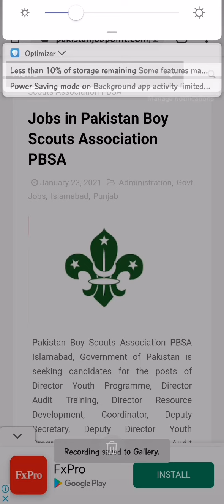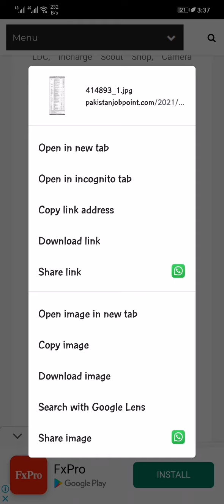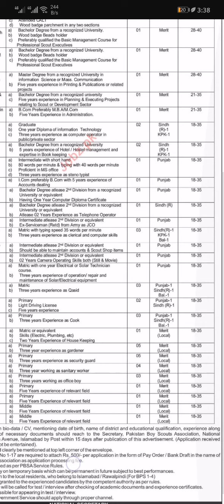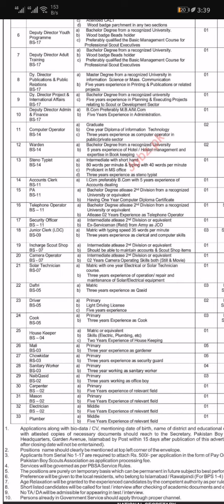JOBS IN PAKISTAN BOY SCOUTS ASSOCIATION 2021